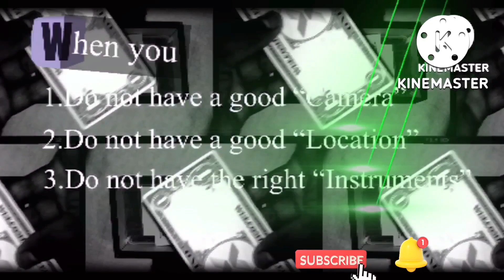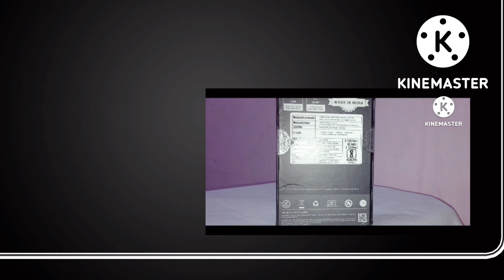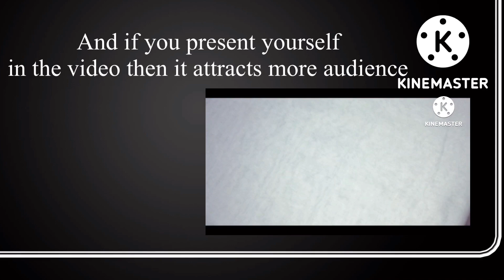How to make videos better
This video is for starters who want to make unique videos for their YouTube channel and to get little more views. In this video we will be telling how you can make unique videos in absence of Professional Camera, location and professional instruments and how you can Edit videos Professionaly

हेलो दोस्तों! मेरे चैनल पर आपका स्वागत है।
यह वीडियो उन दर्शको के लिए है जो अपने YouTube चैनल के लिए यूनिक वीडियो बनाना चाहते हैं और थोडा और एक्स्ट्रा व्यूज  प्राप्त करना चाहते हैं। इस वीडियो में हम बता रहे हैं कि कैसे आप प्रोफेशनल कैमरा, लोकेशन और प्रोफेशनल इंस्ट्रूमेंट्स के अभाव में अनोखे वीडियो बना सकते हैं, तो वीडियो देखें और अगर आपको वीडियो पसंद आए, तो कृपया इस तरह के और अद्भुत वीडियो पाने के लिए हमारे चैनल को लाइक, कमेंट और सब्सक्राइब करें। .
धन्यवाद!

For videos of this Category you can visit our playlist "Youtube Ideas"
इस श्रेणी के वीडियो के लिए आप हमारी प्लेलिस्ट "Youtube Ideas" पर जा सकते हैं

For Additional instruments for Video Making you can check out these products:
Smartphone Camera Lenses
Video Making kit
Green Background Screen
Sport Camera
Professional Video Camera

Chapters:
00:00 Introduction
00:22 In absence of important instruments
00:35 What you need first?
00:51 Which app and what specification does it require?
01:15 Lets take this video
01:28 How to make intro?
01:38 Borders to make it professional
02:06 Give specification details in your unique way
02:24 reverse video effect
03:03 Write thank you for watching